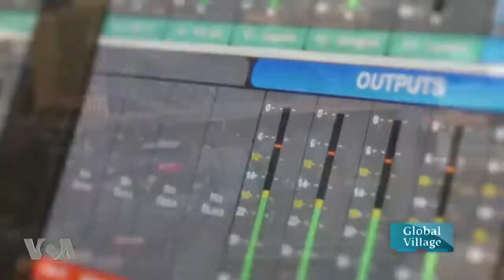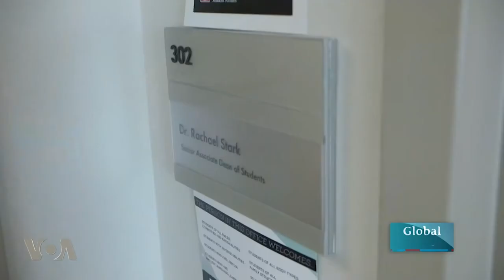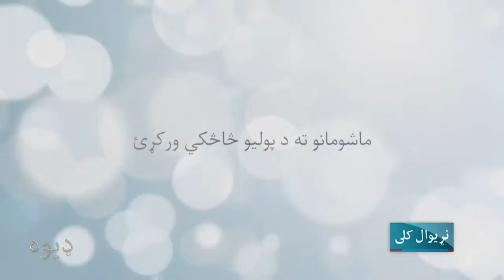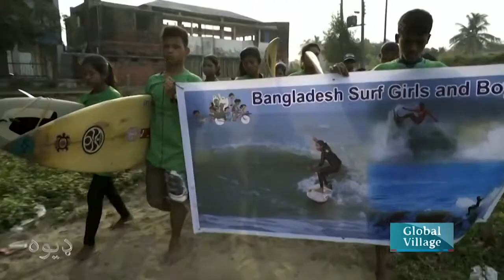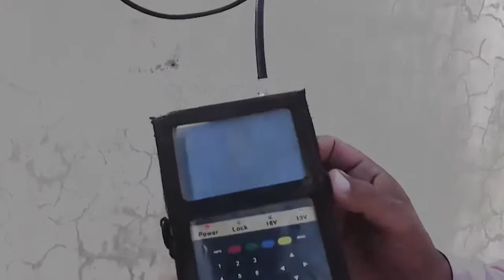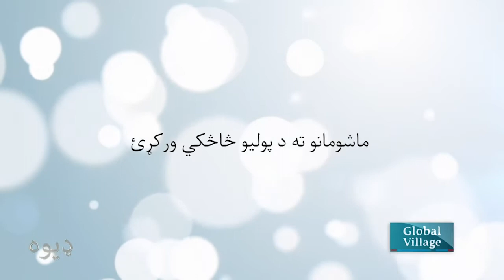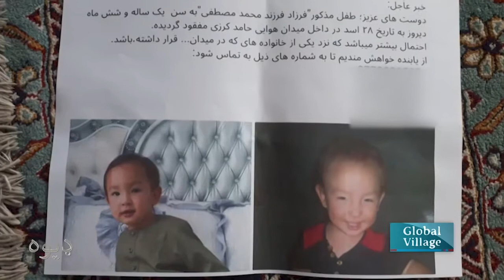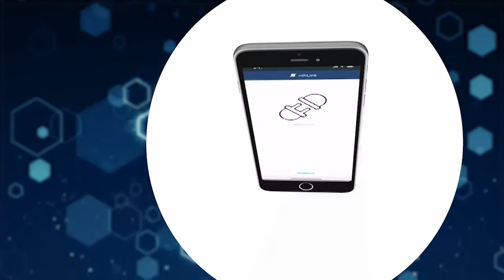ګلوبل وېلېج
په دې پروګرام کې په نړیوالو ستونزو او د دې په حل بحث کېږي. د پروګرام کوربه وکیل خان دی